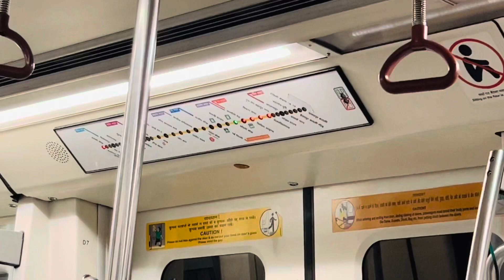कश्मीरी गेट! Delhi Rea￼ilty’s.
कश्मीरी गेट! Delhi Reailty’s

Jai Maa Haat kalika🙏🙏🙏
Jai Golju Devta🙏🙏🙏🙏
Jai Devbhomi Uttarakhand🙏🙏🙏.

 Sagar navya Latwal Vlogs ( Uttarakhandi )Uk-01. (Almora).
This is my vlogs and travelling channel guys

Almora wale
I am ahed taking my Uttarakhand forward

Started YouTube on 2nd January 2023.

With the blessings of all of you, I will take Uttarakhand far ahead.🙏🙏🙏Jai Devbhoomi Uttarakhand.

1. Song : BAARI Flute cover

2• Sau Dard Hein | Flute ...
Song: Maan meri Jaan Flute Cover
Artist: Tanisha Ghodke

3. Song: Maan meri Jaan Flute Cover
Artist: Tanisha Ghodke

Credit :
4. Song - Mann Bharya 2.0 Violin Cover
Violin - Uttam Dewangan
Director - Rahul Yadav
DOP & Editing - Manish Katju
Drone Operate By - Harry Patel & Aniket Royal
Special Thanks To - Harshit Rathore

Final Audio Link :
ㅿ
• Santosh Sunar - Chhama...
Audio Credit
Flute - Swornim Maharjan
Compose: Santosh Sunar
Label - 8k everest motion pictures